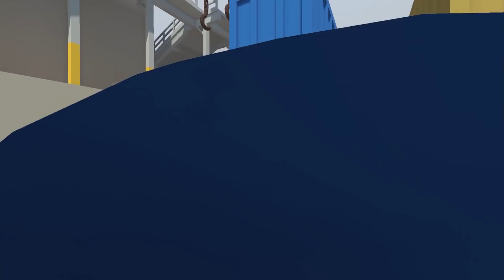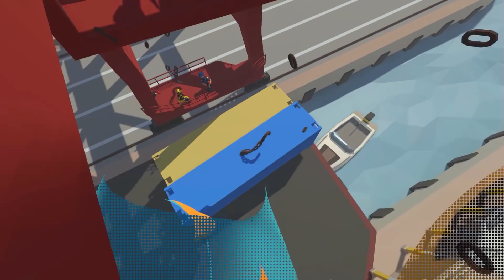MIS AMIGOS DE PLASTILINA TROLL SON DETENIDOS POR LA POLICIA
MIS AMIGOS DE PLASTILINA TROLL SON DETENIDOS POR LA POLICIA sii bienvenidos a un nuevo video de human fall flat

Videos para niños infantil divertido